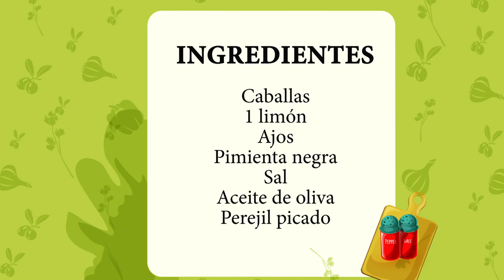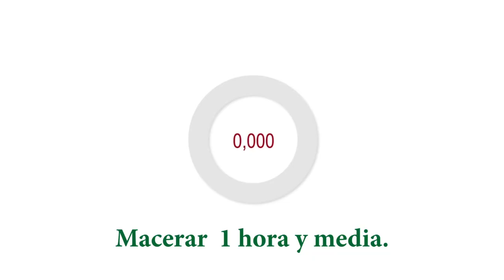Deja de FREÍR PESCADO receta CABALLA en ADOBO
Deja de freír pescado, prueba esta receta de caballa en adobo.
Cómo hacer caballa en adobo paso a paso.
En el video se muestra cómo hacer adobo para pescados.
INGREDIENTES

Caballas

1 limón

Ajos

Perejil picado